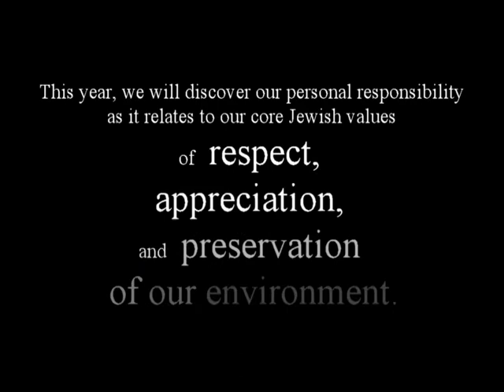SSDS Goes Green!